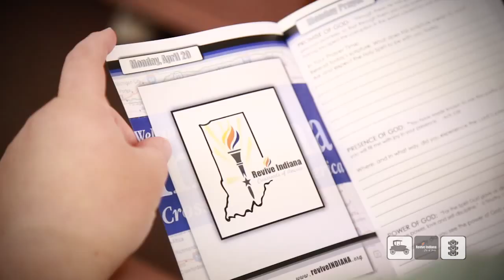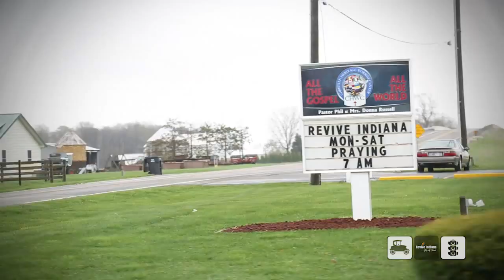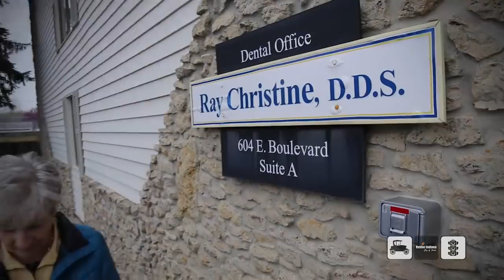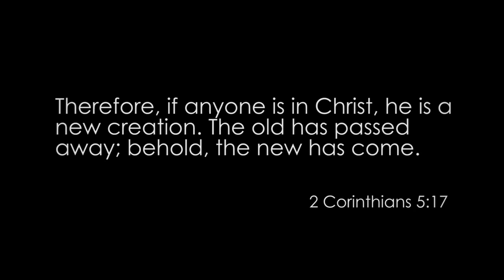Hitch Hiker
Join Kyle Lance Martin and the team for reviveIndiana. reviveIndiana ~ Kokomo :: day 99